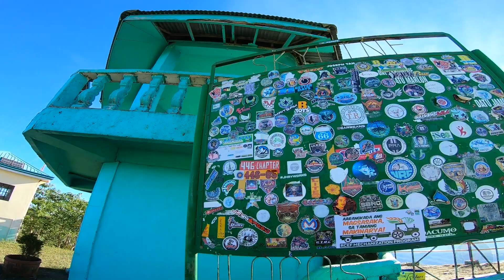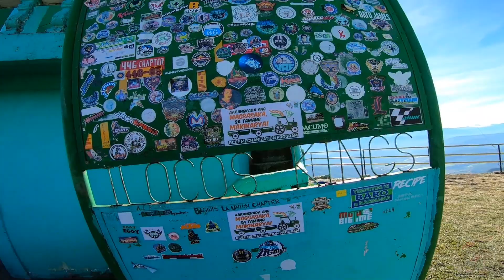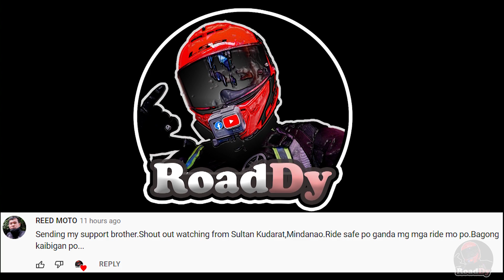North Loop ride Ep. 4 | Mga delikadong daan papuntang SAGADA | MIO SPORTY | BONTOC